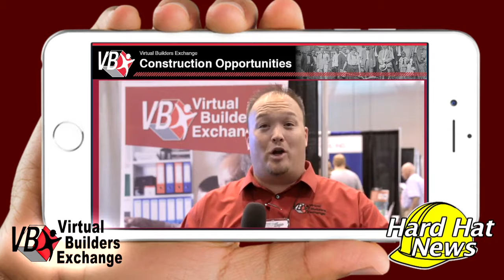VBX Hard Hat News - Weekly Video August 21, 2017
Does John mess up talking about the Construction Projects featured on this week’s video, VBX Hard Hat News? Watch and find out some of this week’s top construction projects bidding for the week of August 21, 2017.

For complete project information and details on commercial construction projects that are bidding, a list of qualified contractors, document management services or a snapshot of current market conditions, ...call the VBX office at or email

Get up to date bidding information with VBX. Get more leads! Bid more jobs! Make more money! Give us a call today and talk to a REAL person. And join our LinkedIn group.